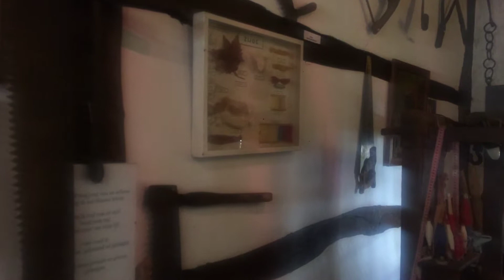Wevershuisje interieur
Het oudste gedeelte van het wevershuisje